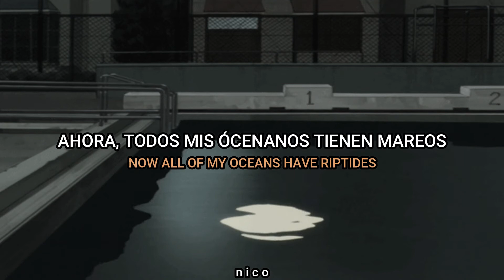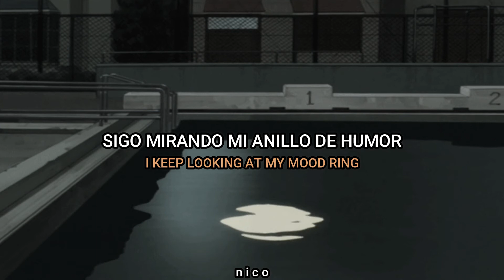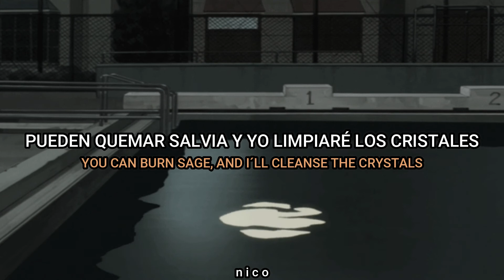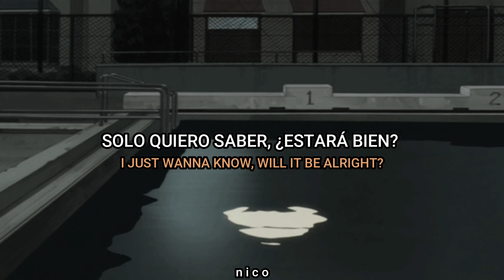Lorde - Mood Ring (Lyrics Español/Ingles)